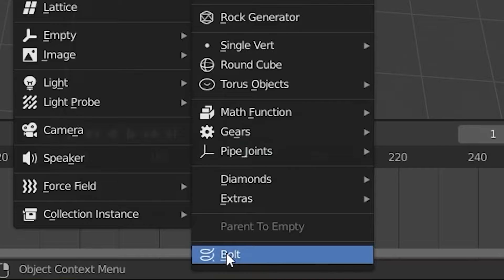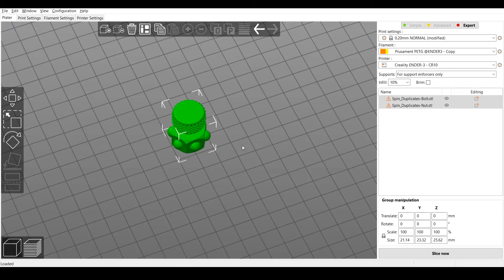3D Print NUTS & BOLTS with SPIN DUPLICATES TOOL + Bolt Factory | Blender 2.9 for 3D Printing (2020)